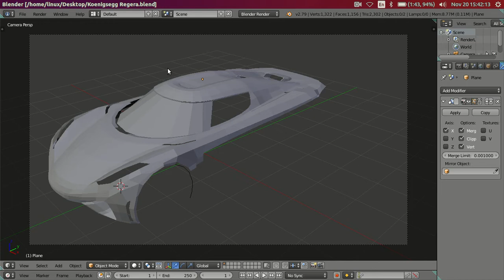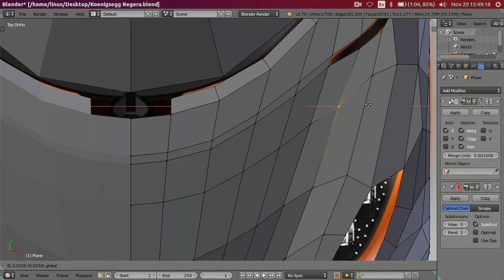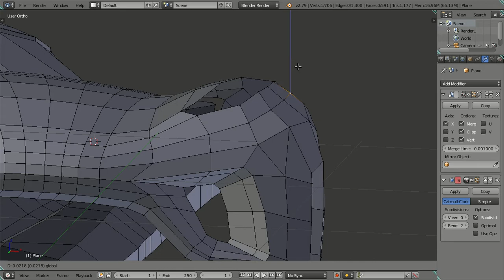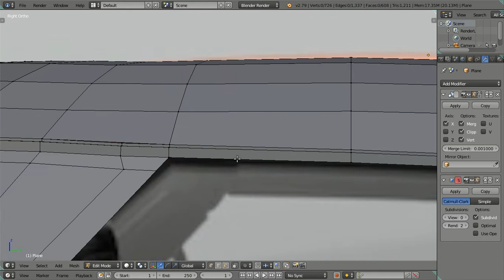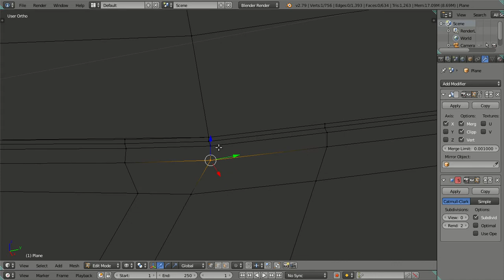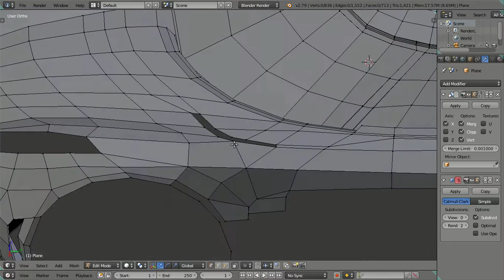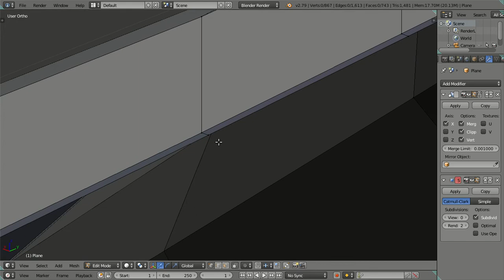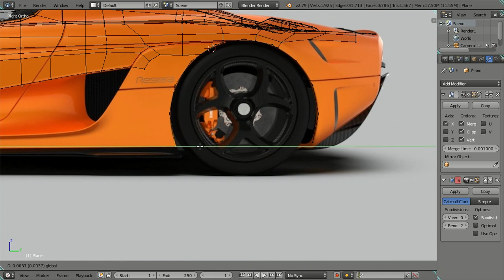3D Modeling Koenigsegg Regera Car in Blender 2.79 Cycles Render - Part 05